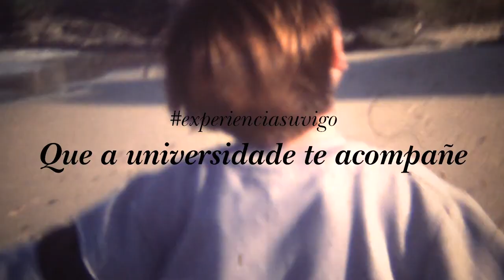Experienciasuvigo Jesús Souza Troncoso - Que a Universidade Te Acompañe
Spot para a campaña de captación de alumnos 2014 da Universidade de Vigo, protagonizada polo docente e investigador en Ciencias Mariñas, Jesús Souza Troncoso.

Que a Universidade Te Acompañe ;)